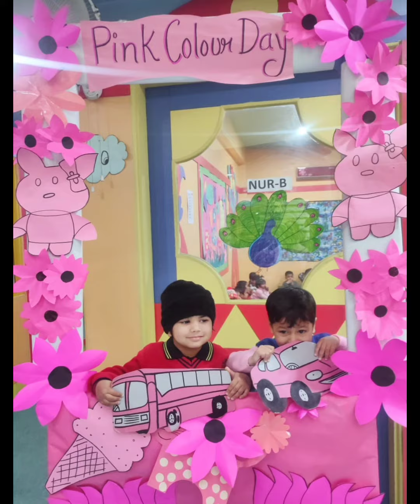Pink colour day 💞 celebration of Pre nursery A tiny toddlers pink